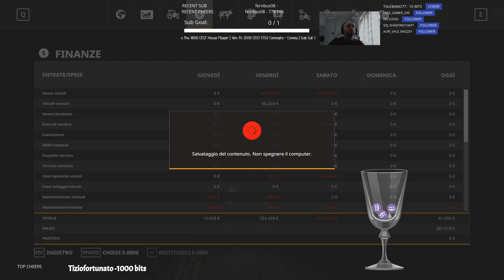💆‍♀️Domenica caffè in farm | Rilassiamoci con Dab|Live multi lingue|Soft gaming